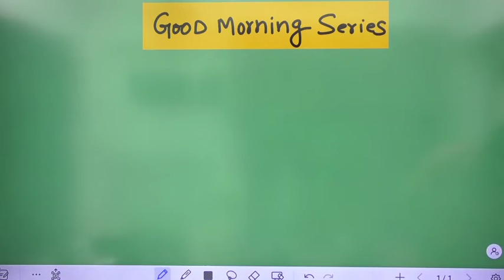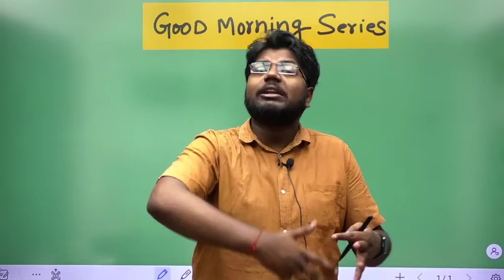how to build Confidence for Problem Practice. morning talk with Krishna sir